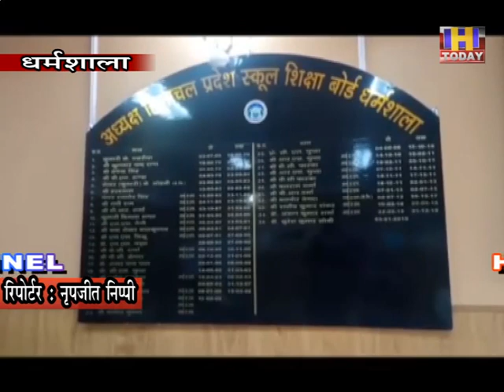26 एसओएस के माध्यम से साइंस एजुकेशन लेने में बढ़ा विद्यार्थियों का रुझान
किन्ही कारणों से अपनी शिक्षा पूरी नहीं कर पाए छात्रों के लिए एसओएस के माध्यम से साईंस एजुकेशन लेने में विद्यार्थियों का रुझान बढ़ा है। स्कूल शिक्षा बोर्ड द्वारा पिछले वर्ष से शुरू किए गए साइंस संकाय में लगातार छात्रों की संख्या में वृद्धि देखने को मिल रही है । अप्रैल महीने में शुरू हो रही बोर्ड की वार्षिक परीक्षाओं में जहां पिछले वर्ष एसओएस के तहत साईंस स्ट्रीम में 872 विद्यार्थी पंजीकृत हुए थे,वहीं इस वर्ष यह संख्या 1637 तक पहुंच गई है। स्कूल शिक्षा बोर्ड के मुताबिक आगामी सालों में यह संख्या और बढऩे के आसार हैं। एस.ओ.एस. के माध्यम से पहले विद्यार्थी आर्ट्स व कार्मस स्ट्रीम में ही पंजीकृत होते थे।